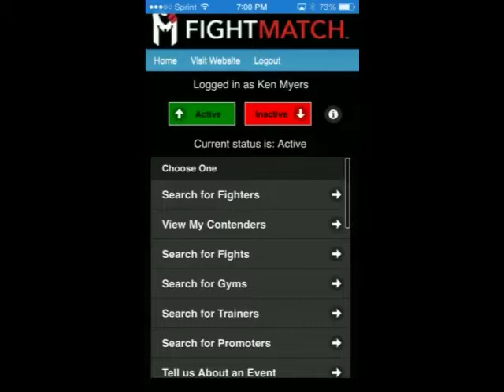FightMatch Mobile Inactive or Active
Our mobile application lets you quickly tell other fighters if you are available to fight or not. It's important to keep this current by logging into the application each week and setting your active or inactive status.